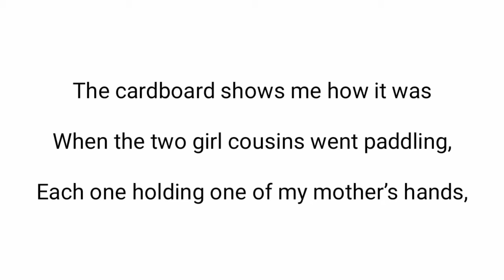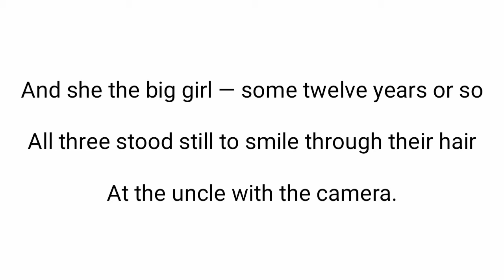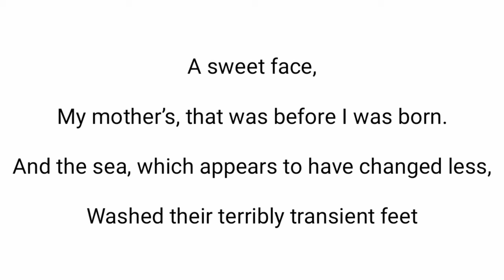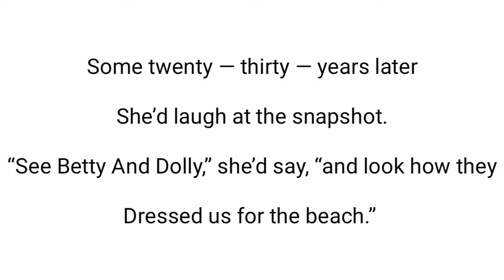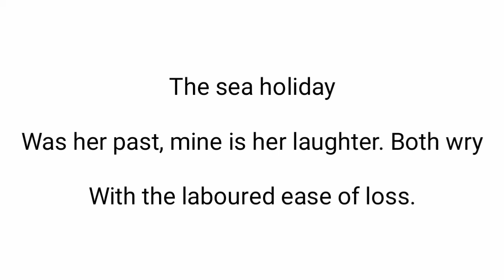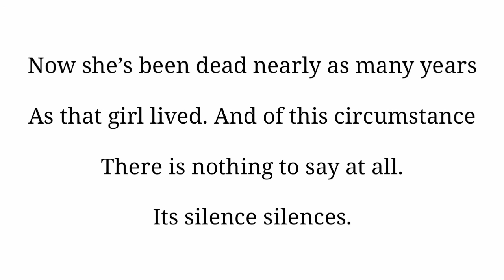'A Photograph' by Shirley Toulson. class 11. line by line analysis in Hindi. Hornbill.